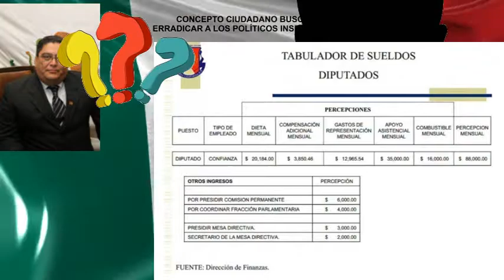CONCEPTO BCS PRESENTA:¡ CANDIDATURAS CIUDADANAS YA!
Hoy es un hecho!, las candidaturas ciudadanas están autorizadas, ¿que si es un reto?, desde luego que lo es, quitarle el hueso a un perro desconocido es todo un reto pero ¿se puede lograr?, ¿quienes lo pueden lograr?, los ciudadanos unidos que el CONCEPTO sea CIUDADANO. Si somos un solo corazón lo podemos ¡TODO!